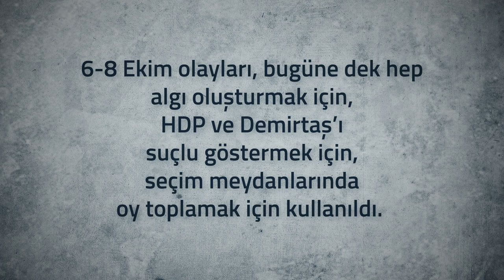IŞİD zihniyeti yenilmeye mahkumdur.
Kürt halkı direnişi ve dünya halklarının dayanışmasıyla Kobanî düşmedi. Dün yapılan provokasyonlar işe yaramadı bugün de işe yaramayacak. IŞİD zihniyeti yenilmeye mahkumdur.